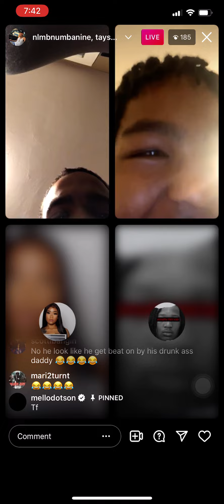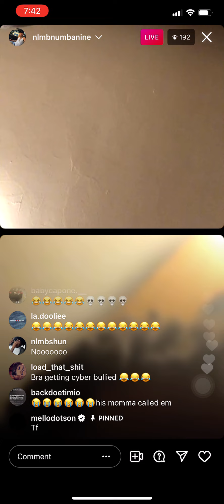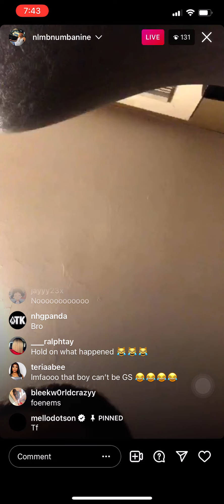Big 9, Tay Shotzz, Teriaa & Gs Jock 😭